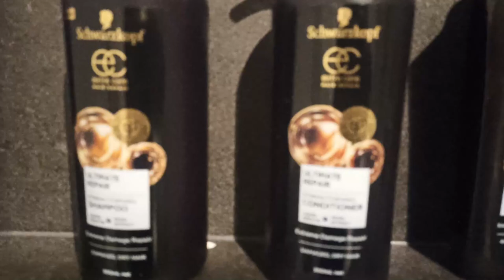SHOPPING DAY MAINLAND! | Island Life - Living in Poverty (May 2024) - Episode 1,457 (HD)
Welcome to Island Life - Living in Poverty (May 2024), a series displaying daily life on the island for Sam Wilkes Sr., who lives on an impoverished income.